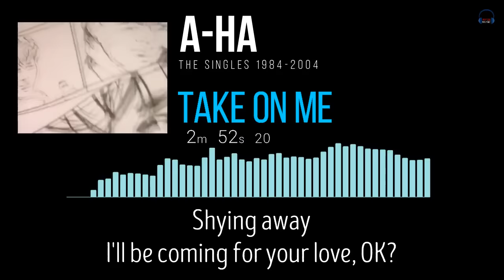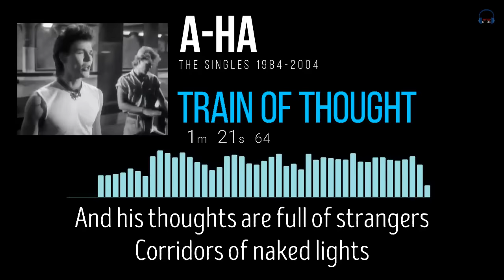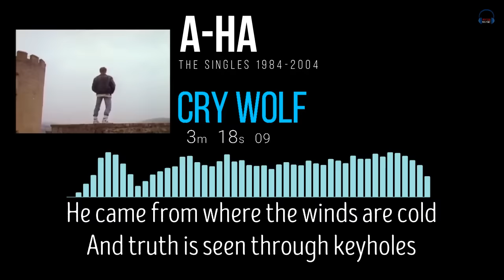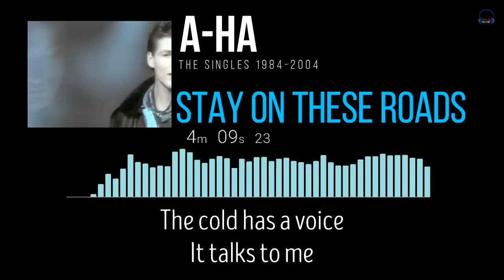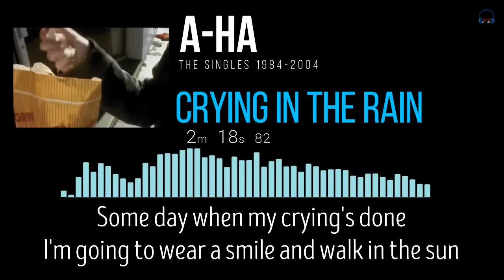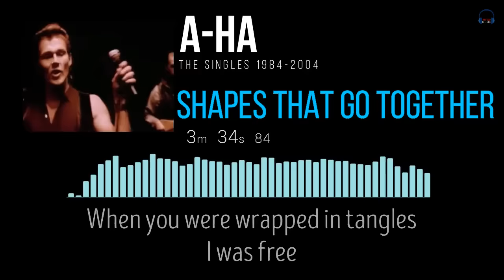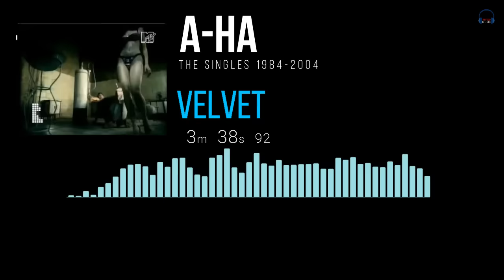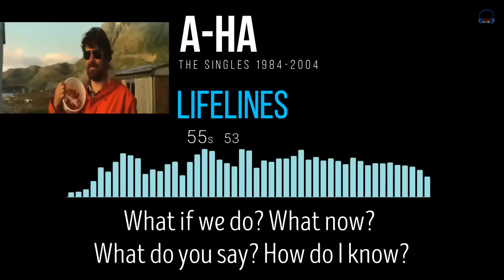A-Ha The Singles 1984 - 2004 Full Album with lyrics on all 19 songs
Made for fans of A-Ha.
A-Ha The Singles 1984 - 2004 Full Album with lyrics on all 19 songs in the video. Enjoy.

Tracks in this album "The Singles"
00:00 1. Take on Me
03:43 2. The Sun Always Shines on T.V. (7" edit)
08:23 3. Train of Thought (7" remix)
12:38 4. Hunting High and Low (7" remix)
16:25 5. I've Been Losing You
20:49 6. Cry Wolf
24:49 7. Manhattan Skyline (7" edit)
29:05 8. The Living Daylights (single version)
33:16 9. Stay on These Roads
37:59 10. Touchy!
42:29 11. Crying in the Rain
46:47 12. Move to Memphis
51:00 13. Dark Is the Night for All
54:43 14. Shapes That Go Together (non-album single)
58:55 15. Summer Moved On (radio edit)
01:02:57 16. Minor Earth Major Sky (radio edit)
01:06:57 17. Velvet (radio edit)
01:11:00 18. Forever Not Yours
01:15:01 19. Lifelines (single version)

Support their Music/Album:
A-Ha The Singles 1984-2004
Hunting High and Low
Scoundrel Days
The Living Daylights
Stay on These Roads
East of the Sun, West of the Moon
Memorial Beach
Shapes That Go Together
Minor Earth Major Sky
Foot of the Mountain
Cast in Steel

Quick Note:
All songs in this video are copyright of either Rhino Warner, WSM International or Warner Rhino Off Roster-Audio.